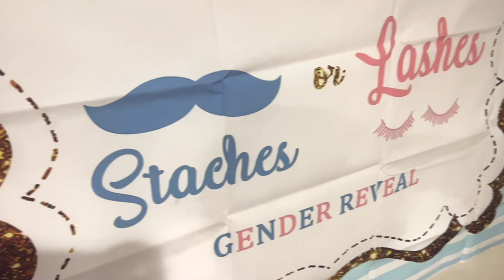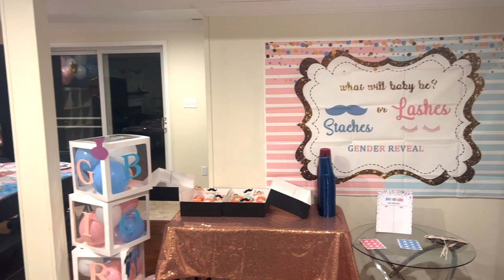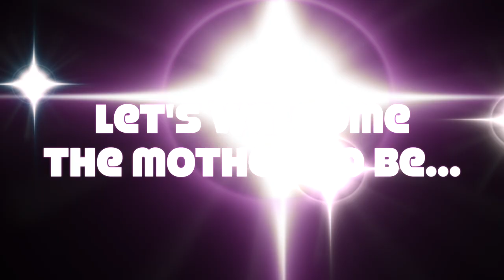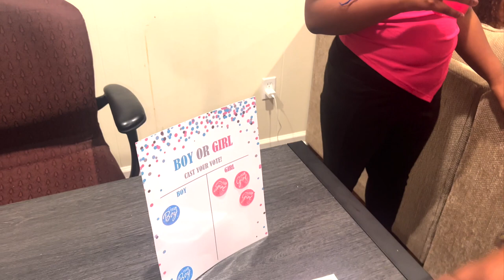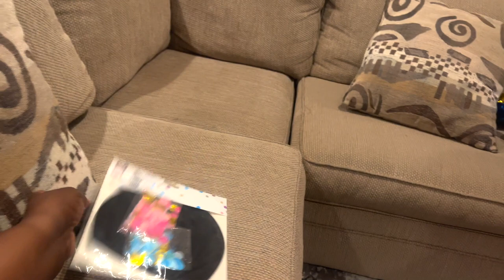Surprise GENDER Reveal and BABY SHOWER - BOY OR GIRL???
Hey G-SQUAD. This video is about a Surprise GENDER Reveal and BABY SHOWER. The theme of this gender reveal is Staches or Lashes? Is it a BOY OR GIRL???🍼